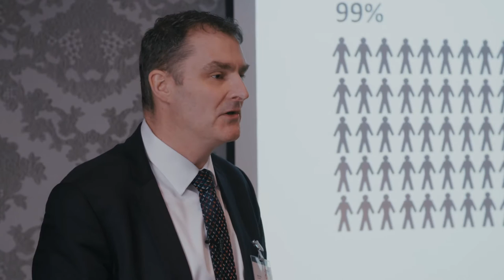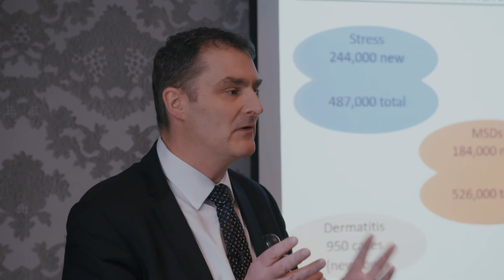Steve Hails, Health & Safety Director, Crossrail Ltd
Launch of the Crossrail Learning Legacy Knowledge Hub

Filmed at our Powering Health and Safety in Construction seminar in Manchester, 24 February 2016.